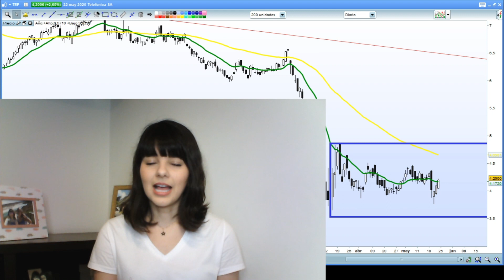No es el momento de invertir en Telefónica | Comentario